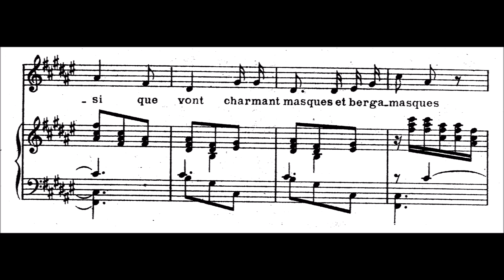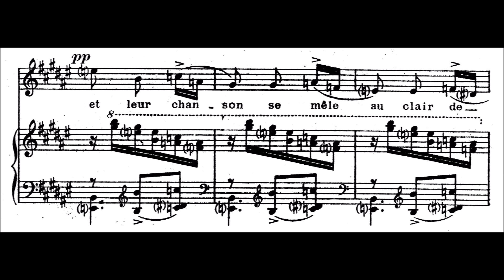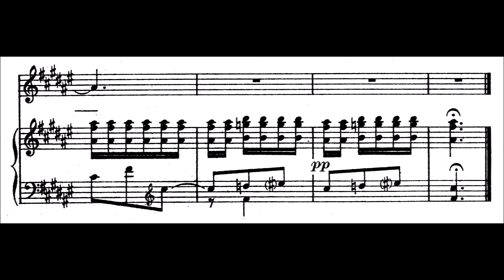Claude Debussy - "Clair de Lune" for voice and piano (audio + sheet music)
"Clair de Lune" is a French poem written by French poet Paul Verlaine (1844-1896) in 1869. While it is the inspiration for the third and most famous movement of "Suite bergamasque" (1890) of the same name by French composer Claude Debussy (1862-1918), that is not the piece featured here; it should not be confused with the 18th-century French folk song "Au clair de la lune" as well. This is an art song composed by Debussy 8 years before his more famous "Clair de lune" from "Suite bergamasque" was written down.

Here is an English translation of the lyrics:

Your soul is a chosen landscape
Where charming masqueraders and bergamaskers go
Playing the lute and dancing and almost
Sad beneath their fanciful disguises.

All sing in a minor key
Of victorious love and the opportune life,
They do not seem to believe in their happiness
And their song mingles with the moonlight,

With the still moonlight, sad and beautiful,
That sets the birds dreaming in the trees
And the fountains sobbing in ecstasy,
The tall slender fountains among marble statues.

(Wikipedia)